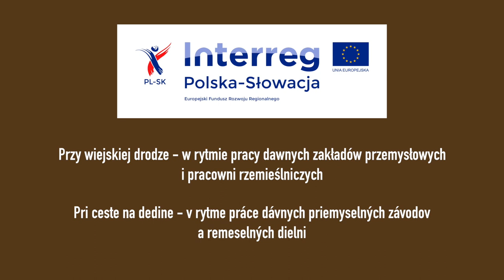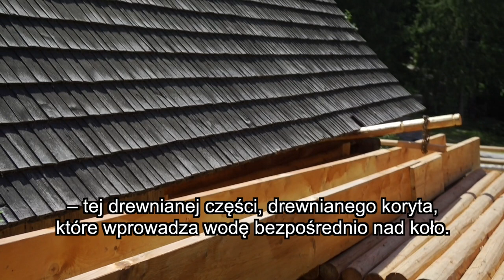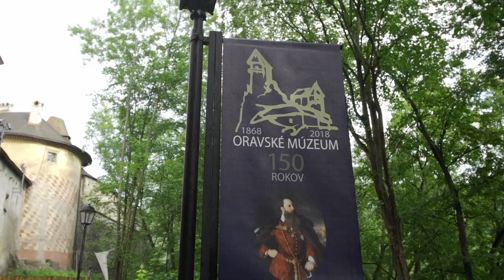Przy wiejskiej drodze – w rytmie pracy dawnych zakładów przemysłowych i pracowni rzemieślniczych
Film informacyjno-promocyjny dotyczący projektu „Przy wiejskiej drodze – w rytmie pracy dawnych zakładów przemysłowych i pracowni rzemieślniczych" realizowanego w ramach programu Interreg V-A PL-SK 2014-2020